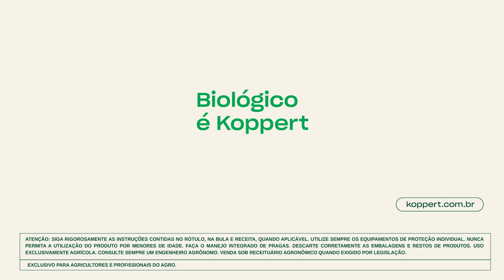Biológico é Koppert: Soja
O ano está só começando e lançamos a campanha Biológico é Koppert, para apoiar os agricultores na produtividade, rentabilidade e sustentabilidade dos cultivos.
Através do Sistema Integrado Koppert, entregamos ferramentas biológicas para todas as fases dos cultivos, do monitoramento ao controle de pragas e doenças à promoção de crescimento de plantas.

Biológico é promover a alta produtividade no campo enquanto garantimos a conservação da natureza.

Biológico é Koppert!